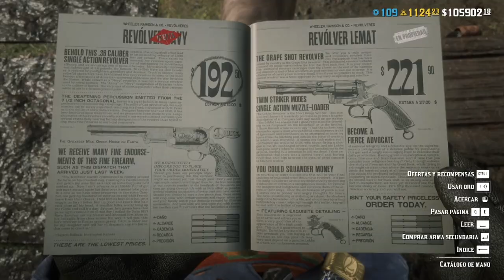ACTUALIZACION de HOY 🚀 | Red Dead Online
Nuevo video por aquí. Espero que os guste. Nos vemos en el oeste!!!